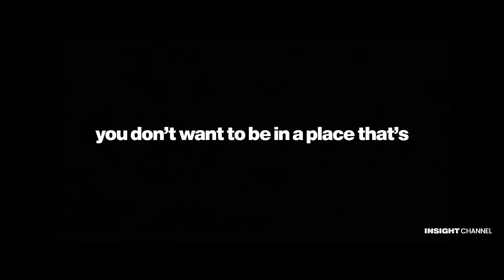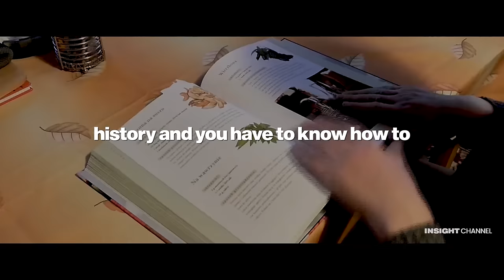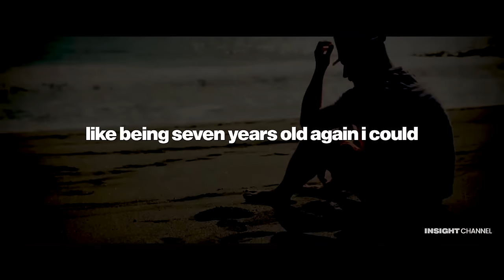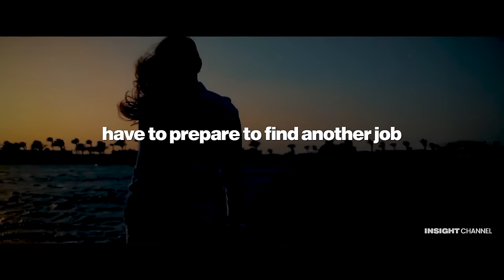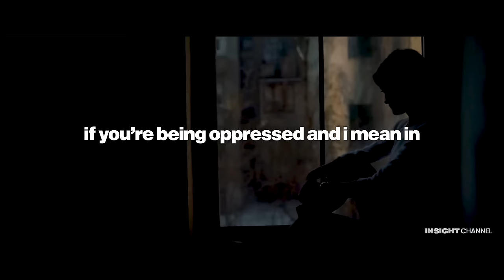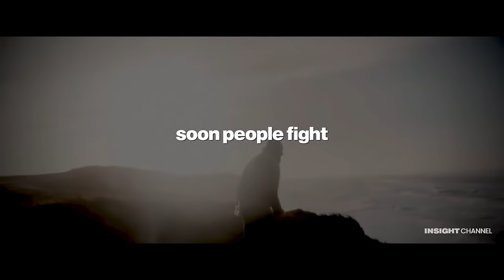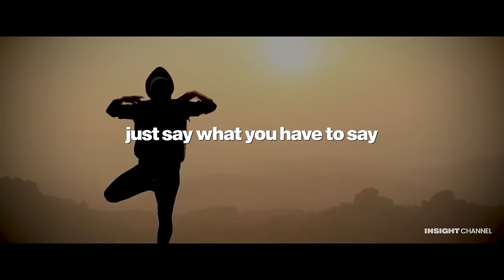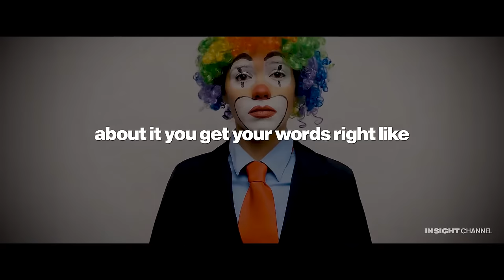"QUIT YOUR JOB BEFORE IT'S TOO LATE.." - Jordan Peterson Motivation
12 Rules for Life: An Antidote to Chaos